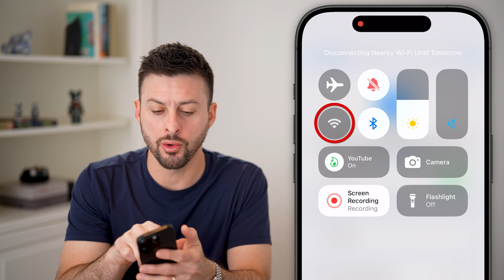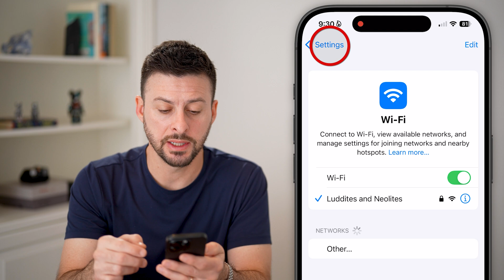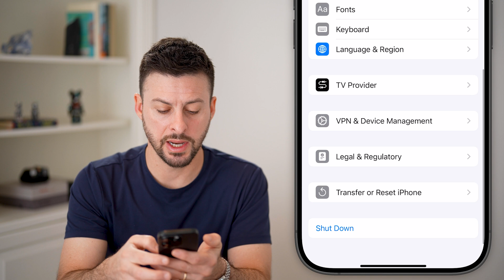How To Fix WiFi Greyed Out On iPhone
It's easy to fix your WiFi if it's greyed out and you can't turn it on or off on your iPhone.